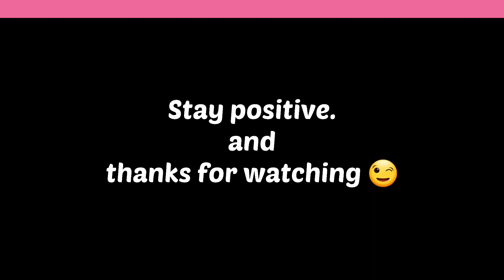Money Mindset. Your money beliefs and attitudes greatly influence your financial outcomes.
What you believe about money, yourself and the world shapes how your life will unfold. Every single day, all of us make decisions that move us  forward financially or set us back. Personal finances principles are the same no matter who you are or where you live. Principles like living on less than you make, saving and investing before you spend,  getting rid of lifestyle debt: none of this matters if you have a negative money mindset. A negative money mindset will make you behave in ways that will not help you to achieve financial success.

In this video, I give examples of 4 negative money mindsets and 4 ways to improve your money mindset.